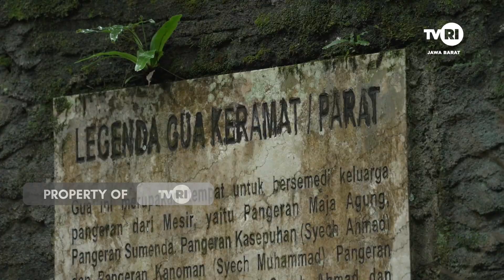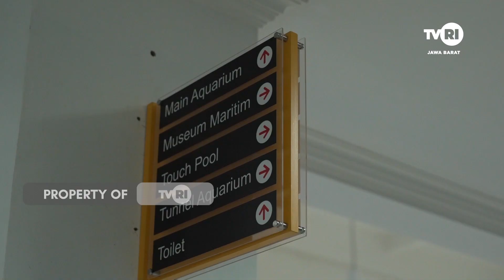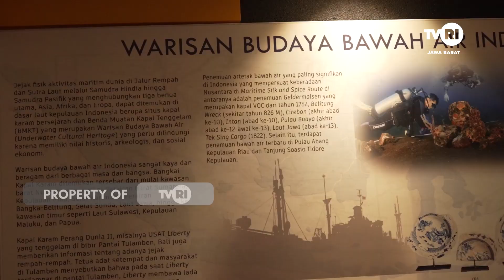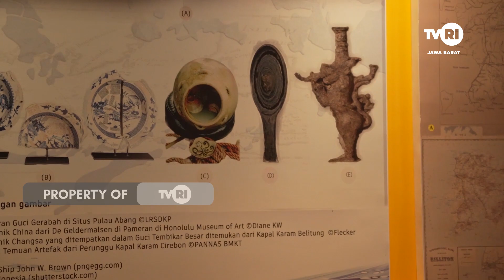PESONA INDONESIA TEROKA PANGANDARAN